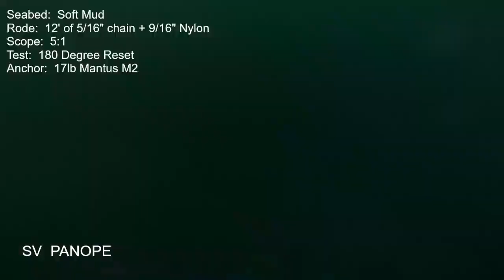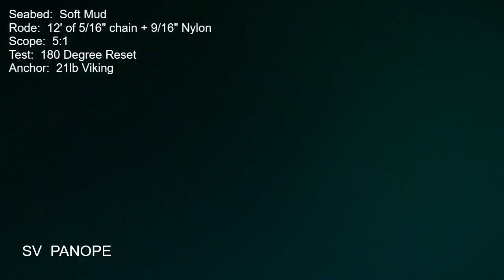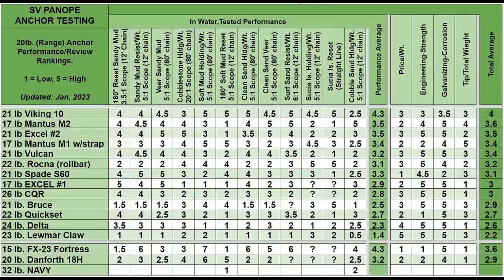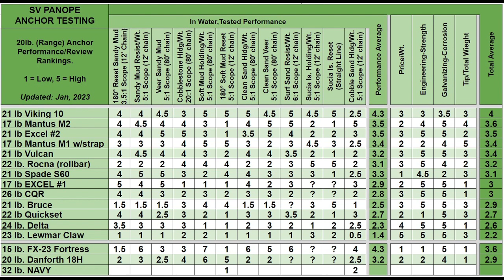Soft Mud 180 Degree Reset. Anchor Test Video #144.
In this video, I compare resetting ability between 16 anchors in a "20 pound" size range.